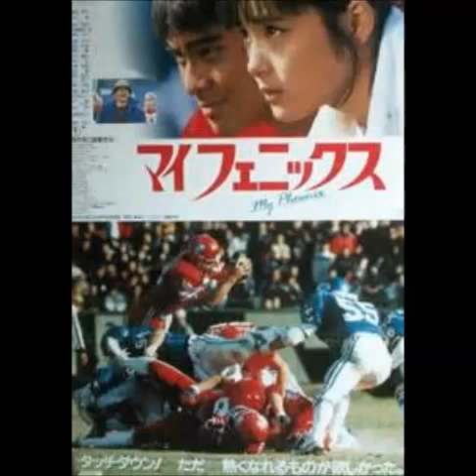80年代アイドル+α トークごった煮73号（小泉 今日子・井森 美幸＆大西 結花・荻野目 洋子・薬丸 裕英＆富田 靖子etc.）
80年代にラジオからエアチェックしたアイドルトーク等をアップしました。　音質・編集等は当時録ったままでグダグダですが、懐かしんでもらえたら嬉しいです＼(^o^)／。
〈内容〉
時期は1987年（昭和62年）10月頃。　薬丸＆富田のみ1989年（平成元年）5月くらい？
◎小泉 今日子〈文化放送『決定！全日本歌謡選抜』ゲスト・「新宿音楽祭」での生卵事件もちょっと振り返る〉
◎井森 美幸・大西 結花〈文化放送『パナメリア ポップンポップ』で大西がゲスト（井森は番組MC）〉
◎荻野目 洋子〈文化放送『決定！全日本歌謡選抜』電話ゲスト〉
◎薬丸 裕英・富田 靖子〈文化放送『薬丸 裕英のギャルズオンリー』で富田がゲスト・エンジェルズ「ONE」入り〉